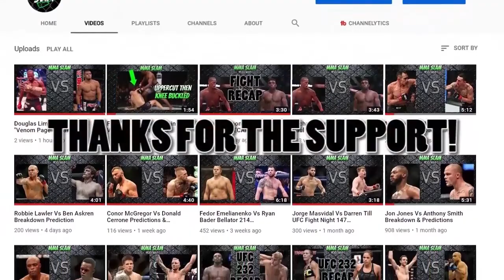Jorge Masvidal Vs Kamaru Usman Breakdown & Prediction